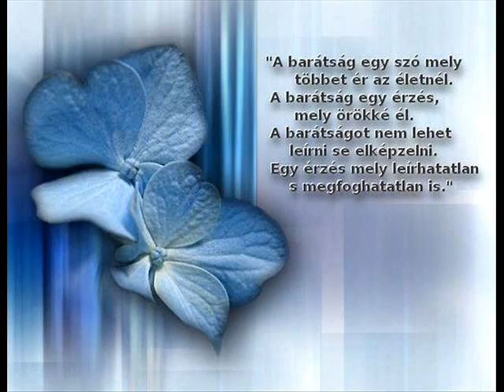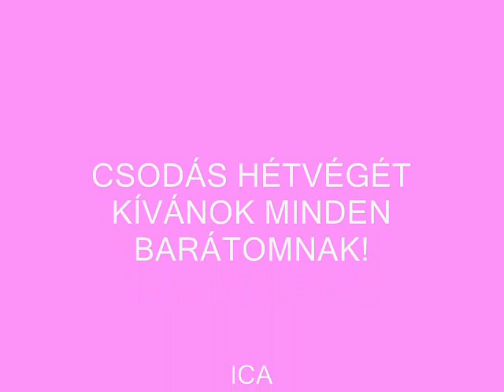SZÉP HÉTVÉGÉT KÍVÁNOK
RICHÁRD FRÉZEMAN